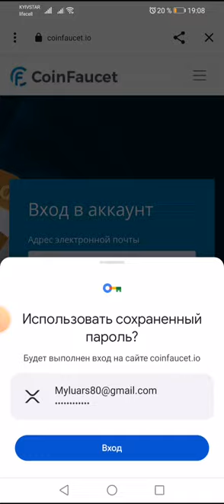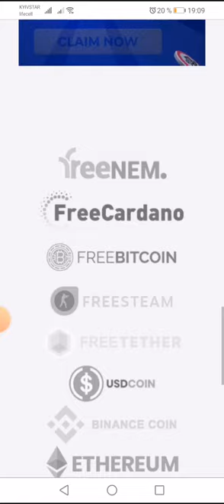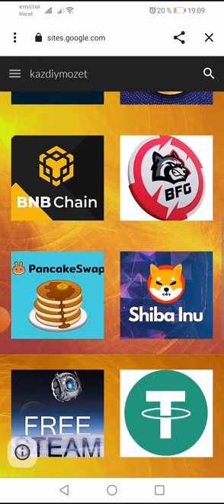Манер криптовалют. Краны раздающие крипту. Все в одном месте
Получай монеты каждый час и играй в увлекательные игры. Сумма всех твоих ставок повышает твой ранг по достижению следующего ты будешь получать больше монет. На само последнем уровне ты будешь получать от 1 до 2.06 долларов на пассиве. Развивайся. Приглашай друзей так ты скорее обеспечишь себе постоянный доход.